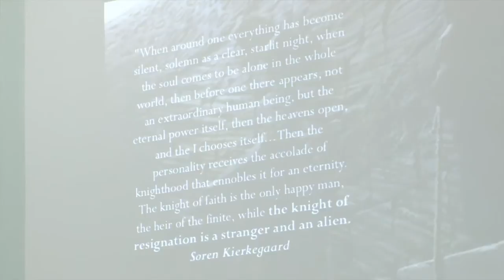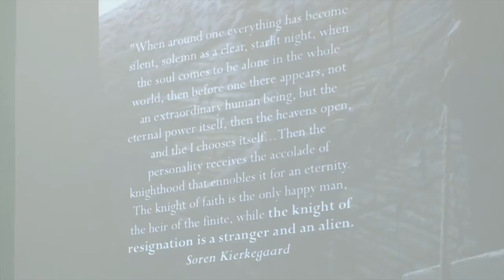ნიკოლოზ ალექსიძე - კურდღლის სოროდან Gotham City-მდე: We’re all mad here!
Art Weekend.
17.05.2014